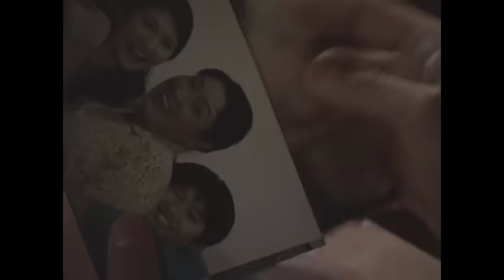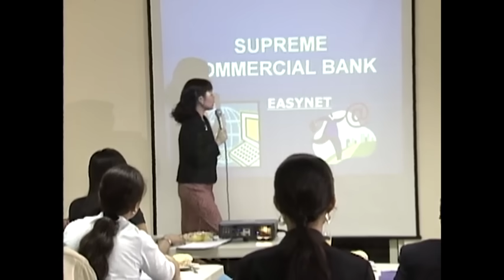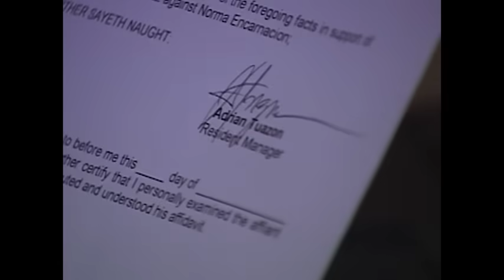Sa Piling Mo | Episode 09